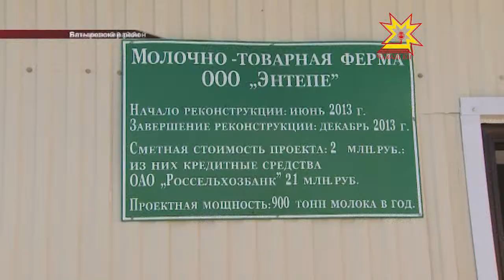Большинство районов Чувашии приступили к уборке зерновых и зернобобовых культур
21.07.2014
Страда набирает обороты. По данным министерства сельского хозяйства в республике скошено более трёх тысяч гектаров. Глава региона Михаил Игнатьев в эти выходные отправился с инспекцией на поля южных районов. Какой урожай рассчитывают собрать аграрии в этом году? И как отразится на нём засуха?